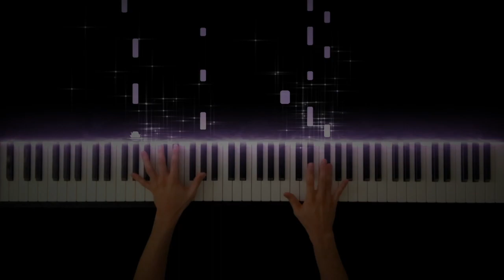【シン・エヴァンゲリオン 劇場版テーマソング】One Last Kiss / 宇多田ヒカル -Piano Cover-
■特典「ISO PIANOオリジナル壁紙」
【Shin Evangelion The Movie Theme Song】One Last Kiss / Hikaru Utada
【シン・エヴァンゲリオン 劇場版テーマソング】One Last Kiss / 宇多田ヒカル

Hope you enjoy my performance of One Last Kiss.